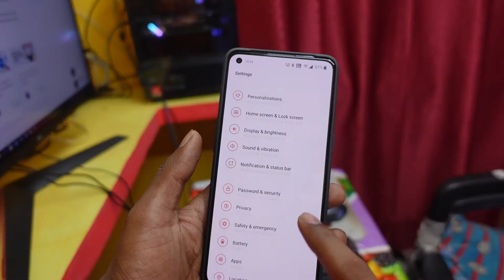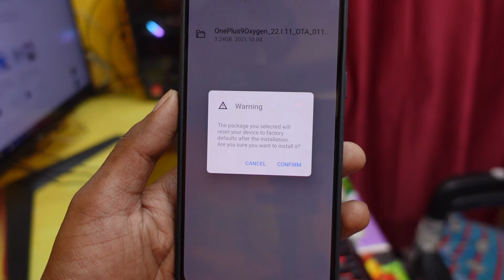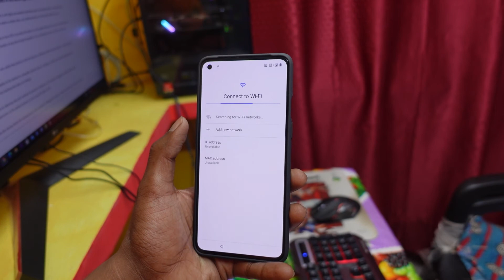How to Downgrade Oneplus 9 & 9 Pro from Oxygen OS 12DP 2 to Stable Oxygen OS 11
Hello Dosto aaj maine oxygen os 12 Developer Preview 2 Unified OS Android 12 se OxygenOS 11 install karne ke baare me bataya hai. Jisse aap sabhi ko iski jankari ho sake.